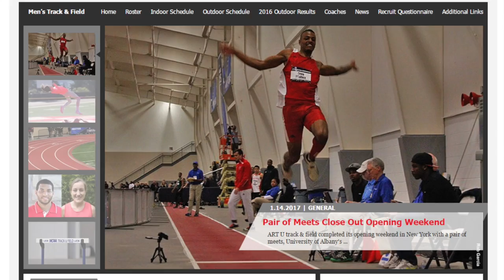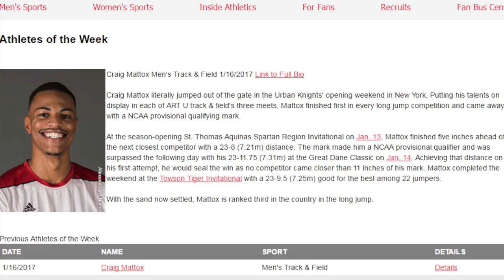Track & Field Weekly Report 1-19-17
Academy of Art University track & field head coach Kevin LaSure and senior Craig Mattox talk about the Urban Knights' successful opening weekend with three indoor meets, St. Thomas Aquinas Spartan Regional Invite (Jan. 13), Great Dane Classic (Jan. 14), and Towson Tiger Invite (Jan. 14), in New York.

Video produced by Academy of Art University Multimedia Communications major and cross country/track & field alum Valentin Pepiot.